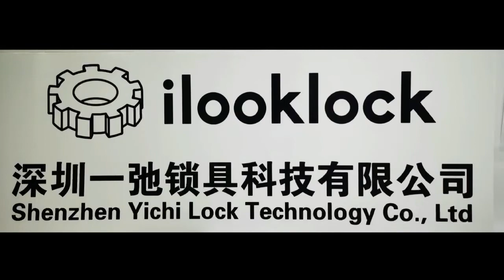ilooklock S1802 Zinc alloy network cabinet door lock Plane lock swing handle latch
Today, we recommend a plane lock, which Alibaba has identified as a superior product. It is widely used in industrial cabinet door locks.  If you want to know more, please follow our